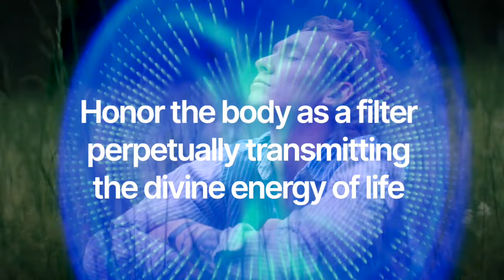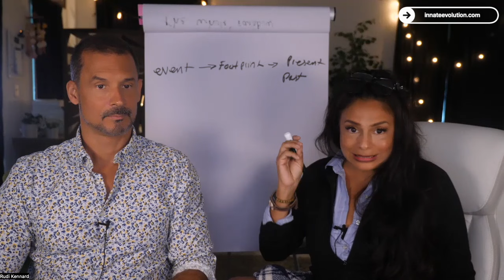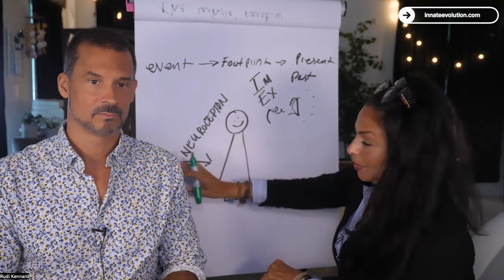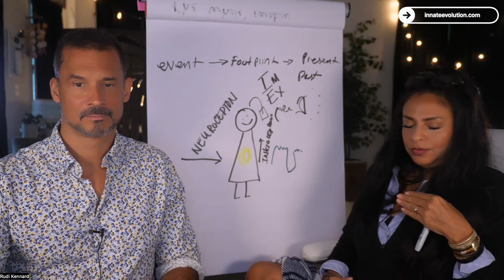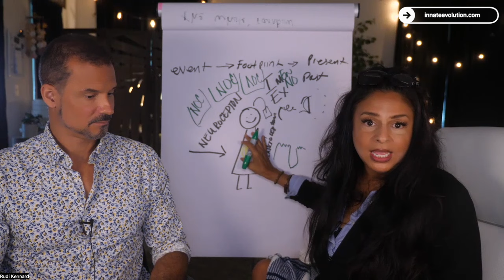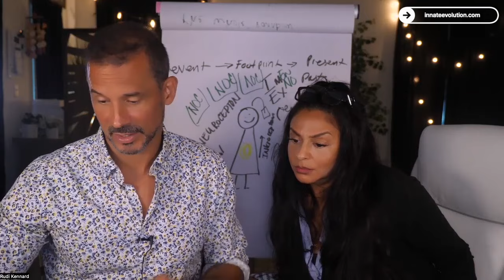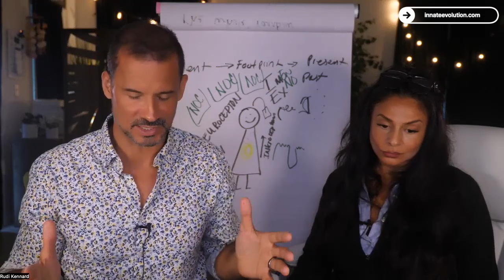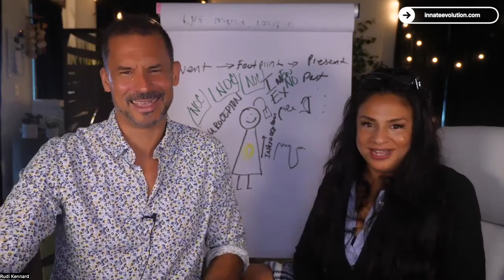How trauma can be in the body and how to heal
This recording of a live webinar look into trauma, and how although the traumatic event has passed, our bodies and nervous systems response can very presently arise in the moment.

It explains the 'bottom up' or 'Polyvagal' approach to trauma and how cognitive-centric approaches, need to go deeper to truly help integrate trauma with loving awareness. The links mentioned in this video are :